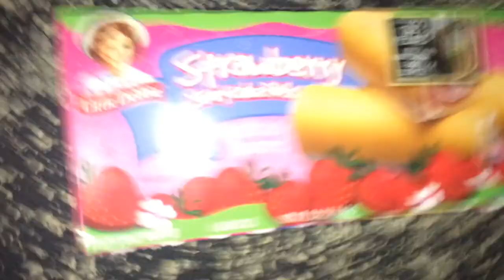[JCeb Vlogs] - LittleDebbieBoys, RIP Matt 2016, Lamborghinis and more! (GONE SEXUAL)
I will be uploading more videos soon and sorry for the lack of uploads lately. Just know ya boy is up to something...
- JCeb